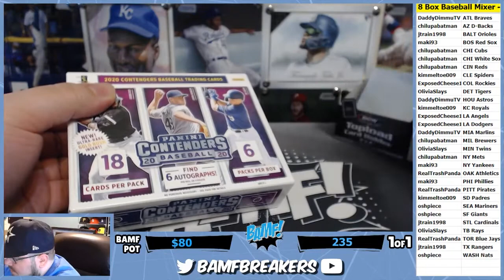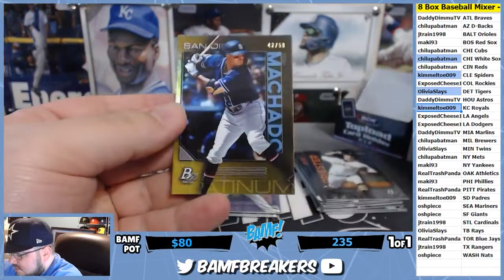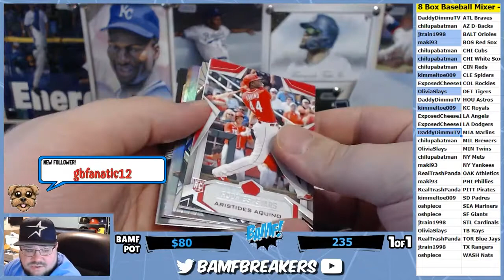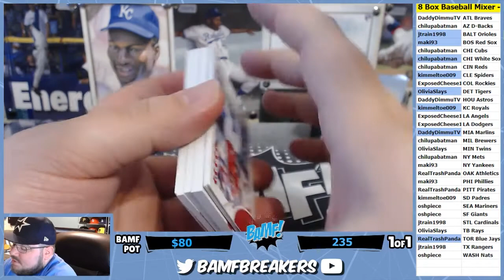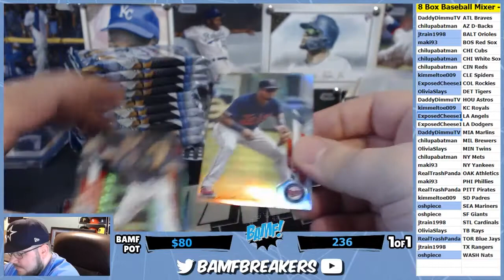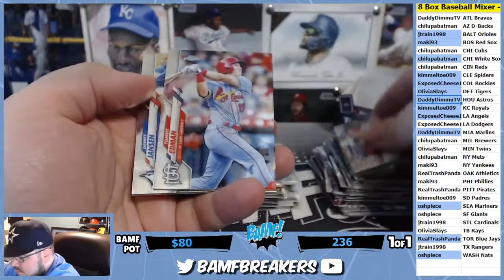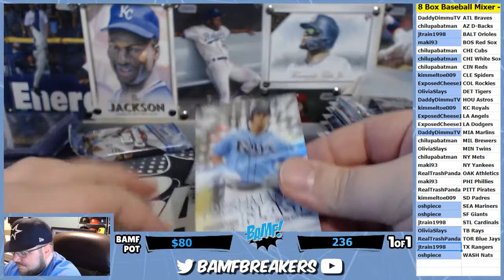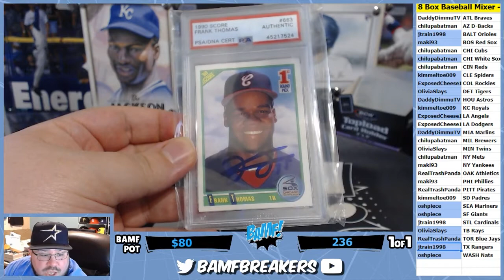11 15 20 x 02